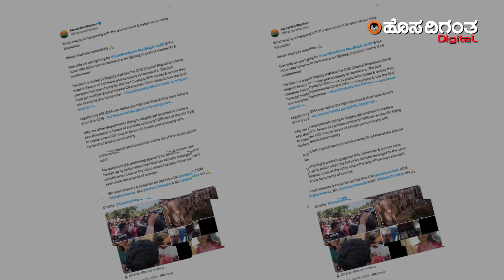‘ಸೇವ್‌ ಬಂಡೀಪುರ’ Save Bandipura | Bandipur Tiger Reserve | Kerala | Hosadigantha Digital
Thousands of wildlife enthusiasts, nature lovers, and local communities are directly impacted by the potential relaxation of the night traffic ban and the proposed railway project through the Bandipur Tiger Reserve. The delicate ecosystem of the reserve, home to numerous endangered species, including tigers and elephants, faces imminent threat from increased human interference and habitat destruction.

The very essence of Bandipur Tiger Reserve's existence is at stake. Any relaxation of the night traffic ban and the construction of a railway line through the reserve would irreversibly damage the fragile ecosystem, disrupt wildlife corridors, and escalate human-wildlife conflict. It threatens to undermine decades of conservation efforts and endanger the survival of critically endangered species.